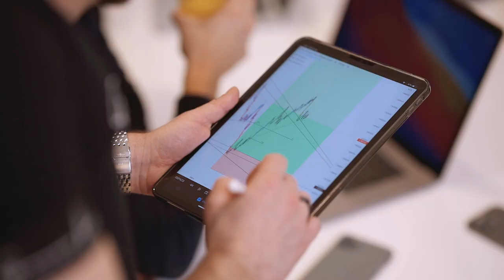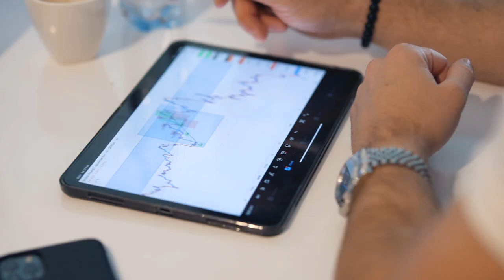FXCG - o našich začátcích s tradingem, o kurzech, emocích a nešťastném spojení forexu s multilevelem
Jak jsme se dostali k forex tradingu a jak jsme začínali? Jaké kurzy nabízíme, co se na nich naučíš a pro koho jsou vhodné? Proč spojení multilevel a forex nedává v našem případě žádný smysl? A jakou roli v obchodování hrají emoce?

Odpovědi na tyto otázky a další informace se dozvíš ve videu.

Ve světě forex tradingu se pohybujeme už od roku 2013. Perfektně tak známe různé analýzy a návyky trhu. I díky tomu jsme si vybudovali vlastní strategii, která nám přináší úspěch.
Teď chceme vyvrátit mýty spojené s forexem a ukázat, že je to seriózní business. Nabízíme ti proto vzdělání, které má hodnotu. A které ti opravdu pomůže!

Pokud jsme tě nějakým způsobem zaujali, určitě mrkni na náš web, kde najdeš všechny potřebné informace.
Můžeš se skrze něj také přihlásit na kurzy, které máme 3. Ten první je zadarmo a slouží také jako rozhodovací nástroj, zda-li s obchodováním začít.

Videoprodukce:
Vojtěch Pazdera

Upozornění: Všechny poskytnuté informace mají pouze informativní charakter a nejsou nabídkou ani výzvou k nákupu, prodeji nebo jinému nakládání s investičními nástroji. Všechny zveřejněné informace poskytujeme výlučně pro informační účely a nejsou žádnou formou reklamy, nabídky ani poradenství v oblasti finančních, investičních či jiných služeb.

Pokud máš jakékoliv dotazy - chtěl bys začít s tradignem, absolvovat kurz, spolupracovat s námi nebo tě zajímá něco dalšího, napiš nám na email .

F.X.C.G. - Foreign Xchange Capital Group